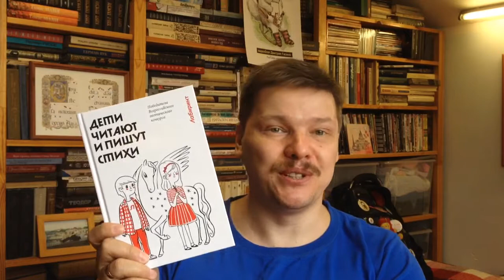Дети читают и пишут стихи: сборник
Дети читают и пишут стихи / Ред.: Неволайнен Л. - М.: Качели, 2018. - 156 с. - ISBN: 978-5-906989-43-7 Аннотация к книге: Перед вами итог поэтического путешествия под названием "Дети читают и пишут стихи". Это стихотворения, написанные литераторами 11-17 лет. На этот раз жюри, в которое вошли Анастасия Орлова, Юнна Мориц, Михаил Яснов и другие известные поэты, предложило любопытные и сложные темы для поэтического творчества. "Герой нашего времени", "Верю-не верю", "Вверх ногами" - здесь было над чем подумать и о чем рассказать. Это придало конкурсу особенную актуальность и позволило молодым участникам показать, что поэзия - не только лирические размышления о красоте мира, но и умение поймать сиюсекундное ощущение своей жизни. Поймать и посмотреть на нее совсем по-другому, так, как никто раньше.

Как вести книжный видеоблог. Мастер-класс Дмитрия Гасина:
О детской литературе: что прочесть, кто пишет, где обсуждают? Более 170 ссылок:
Как сэкономить, покупая книги? -

Хорошего чтения!